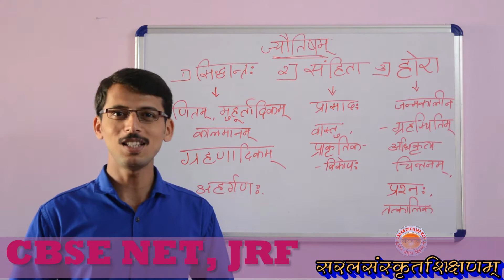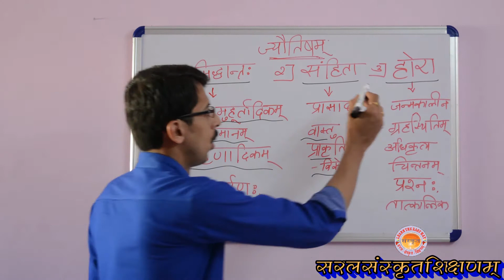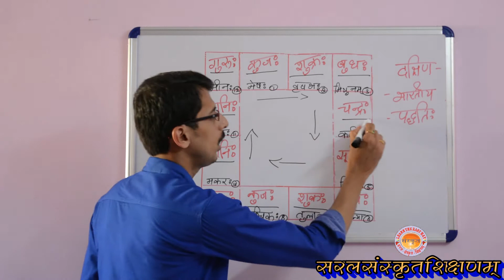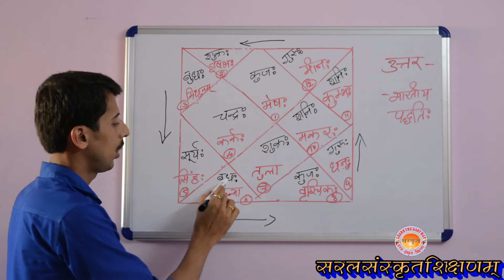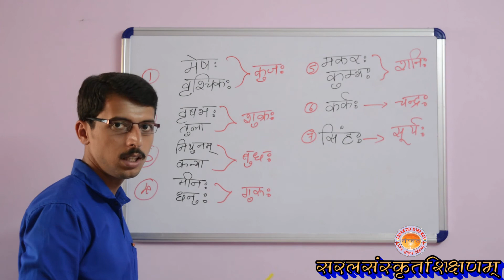Learn The Easy Way Sanskrit | Chapter-1 | Jyotisham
Sanskrit NET & JRF Preparation Lesson
First Lesson Related to Jyotisham (ज्यौतिषम् / ज्योतिषम्)

आपका एक शेयर किसी की मदद कर सकता है । अतः आप लोग मदद करने से न चूके ।

Publisher - Learn The Easy Way Sanskrit